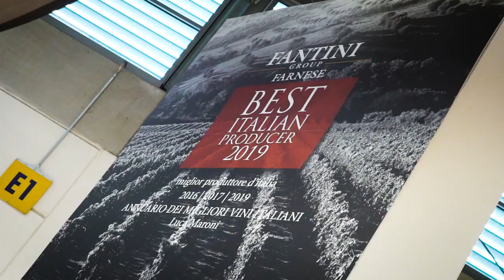Farnese - Abruzzo - Vinitaly 2019 - VINO75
Grandi vini abbruzzesi su VINO75
Acquista il 5 Autoctoni versione 17, 99/100 Luca Maroni su VINO75